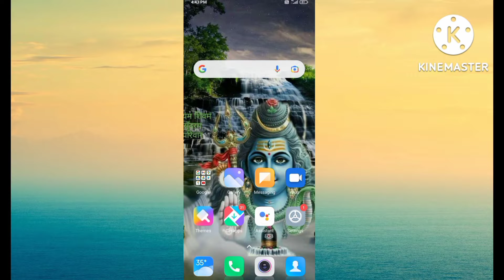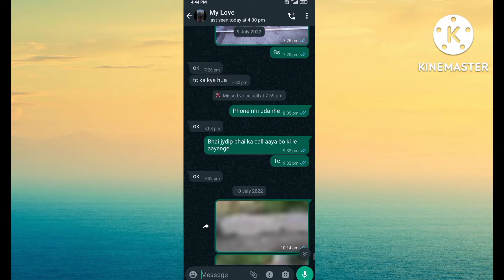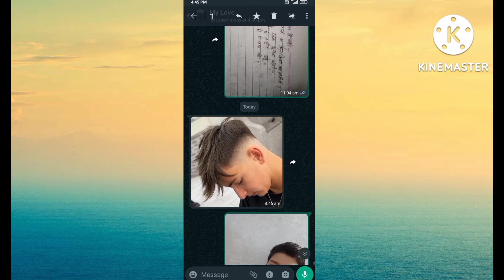WhatsApp New Update 2022 //WhatsApp Hidden Features// rani techshop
Hello Friends

दोस्तों आज की इस video में मैं आप लोगों को बताने वाली हूं किNew WhatsApp Features 2022 अगर आप भी जानना चाहते हैं तो हमारा ये video जरूर देखें अगर video आपको पसंद आता है तो like करें और अपने दोस्तों को भी Share करें और हमारे Rani techshop channel को subscribe करना ना भूलें ।